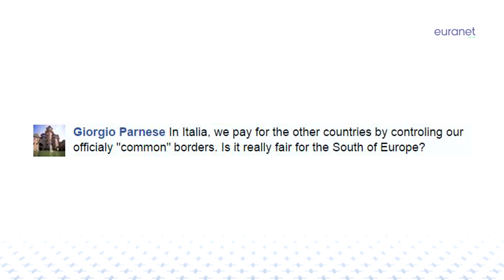Europe has no common response to migration - U Talking to Me? debate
So far the European asylum seekers system failed, stressed two members of the European Parliament (MEP), Elly Shclein (S&D, Centre-Left) and Jeroen Lenaers (EPP, Centre-Right), who faced each other in the weekly Euranet Plus debate "U talking to Me?". The Southern countries complain about not having enough support from the other EU countries to manage the huge numbers of illegal migrants coming through the Mediterranean Sea, while the Northern countries worry about the increasing asylum applications. Towards this "debate of the deaf", another distribution of refugees across the EU is needed, but also a better response to illegal migrants, both MEPs stressed.

Get audio clips and the video recording of the debate at
euranetplus-inside.eu/europe-has-no-common-response-to-migration/

Interviewees:
- MEP Jeroen Lenaers  (EPP, Holland)
- MEP Elly Schlein (S&D, Italy)

Moderator:
- Laeticia Markakis, Euranet Plus News Agency